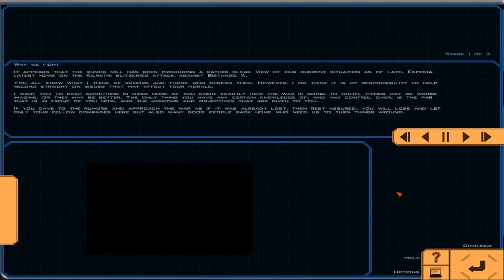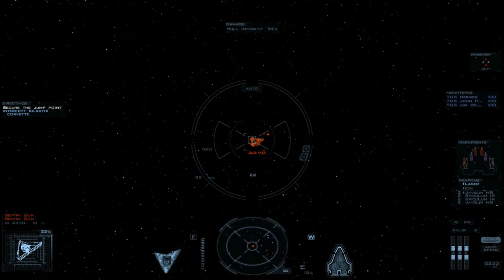Let's Play Wing Commander: Saga [BLIND] - 19 - Loki 1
Time to take the fight back to the cats. And not a moment too soon.